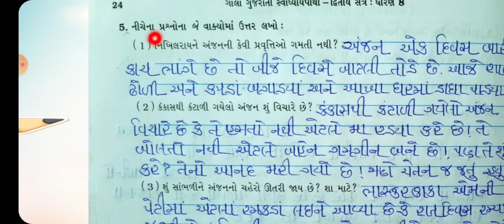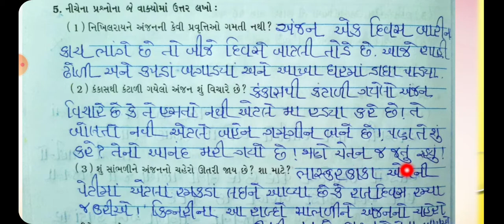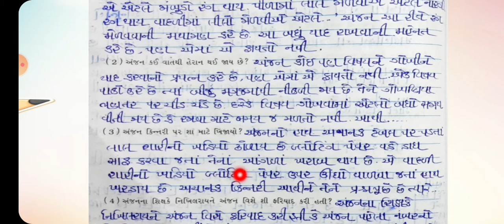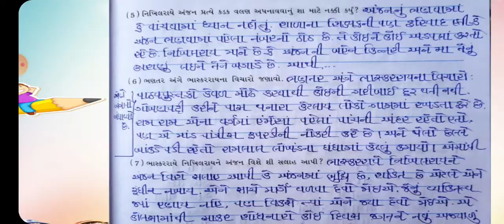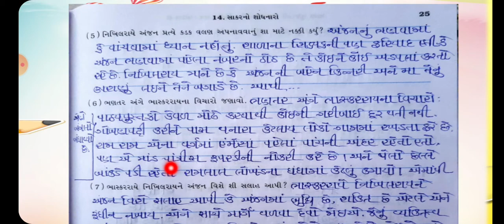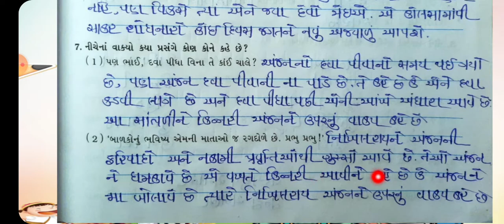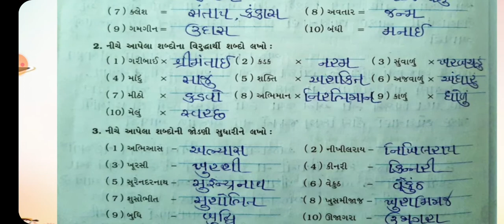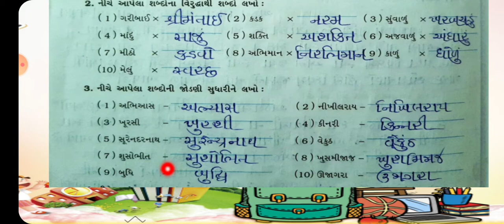Std - 8 Gujarati sem - 2 પરીક્ષાલક્ષી પુનરાવર્તન ( ગદ્ય - 14 સાકરનો શોધનારો )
ધોરણ - 8 ગુજરાતી sem - 2